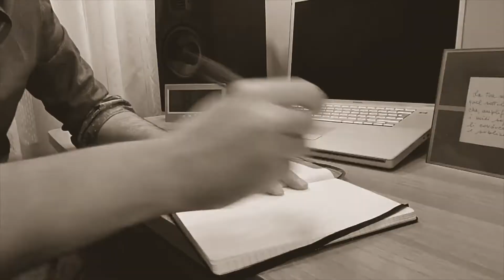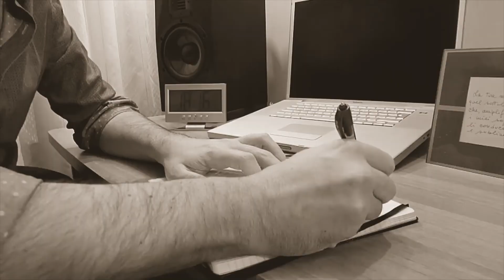L' Anno che verrà - 2021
Liberamente ispirato a "L' Anno che verrà" di Lucio Dalla.
La  mia rivisitazione di uno dei capolavori del grande cantautore.
Ho parzialmente e liberamente adattato il testo alle circostanze attuali.